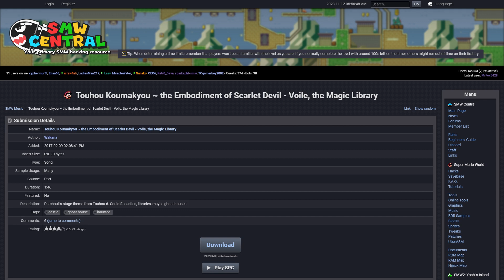SMW Custom Music: Touhou Koumakyou ~ Embodiment of Scarlet Devil - Voile the Magic Library by Wakana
Full title: Touhou Koumakyou ~ the Embodiment of Scarlet Devil - Voile, the Magic Library